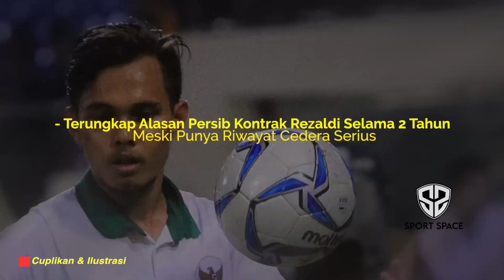REZALDI BISA JADI BLUNDER FATAL❓Tangan Dingi Luis Milla Jadi Jawabannya👏Peluang Juara Terbuka Lebar🥳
Berita Sepak Bola Terbaru dan Momen Pertandingan Terbaik Akan Kita Sajikan Dalam Video Ini : REZALDI BISA JADI BLUNDER FATAL❓Tangan Dingi Luis Milla Jadi Jawabannya👏Peluang Juara Terbuka Lebar🥳

00:00 Opening
00:36 - Persib Berada di Puncak Klasemen Marc Klok Ingatkan Jangan Terbawa Suasana
01:52 - Terungkap Alasan Persib Kontrak Rezaldi Selama 2 Tahun Meski Punya Riwayat Cedera Serius
04:21 - Maung Bandung Harus Ikhlas ditinggal 3 Pemain Mudanya
05:43 - Langkah Persib Untuk Mengakhiri Puasa Gelar Terbuka Lebar